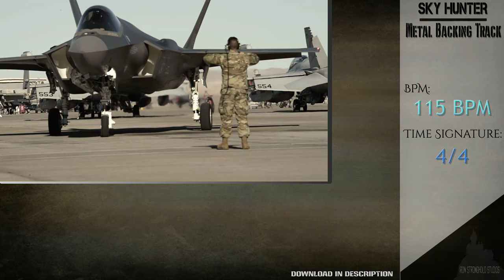“Sky Hunter” | Metal Backing Track - 115 BPM (FREE DOWNLOAD)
Time Signature: 4/4 straight feel
Beats per minute: 115

This backing track is a very, and I mean very, simple metal backing track made for guitarists to be able to play lead over the top of or however you may wish 🛩

🎸Guitars and bass were tuned to D Standard🎸

Download and enjoy, just please provide a credit or link back to this channel!
*Share the link to your video in the comments using our backing tracks and we will give you shoutouts*

~NEW BACKING TRACK OR DRUM TRACK EVERY FRIDAY~

 **DOWNLOAD THIS BACKING TRACK HERE**

⚜️Distrokid⚜️
Want to have your music on Spotify, iTunes, Deezer, Amazon, Google Play, TIDAL, iHeartRadio, YouTube, Pandora, and many other streaming services? DistroKid is a service for musicians that puts your music into online stores & streaming services.

Free drum loop, backing drum groove for guitar. Drum beats instrumental. Drums only loop free to download. Superior drummer metal. Metal backing track. iron stronghold production. F# Minor Ballad Backing Track. Devin James. Devin James Metal. Nick Wade. Bebodegossho. Toontrack. Toontrack Ezkeys. Toontrack Ezbass. Toontrack ezdrummer. Toontrack Ezmix. ezbass review. ez bass vst. Free backing track. metal backing track.